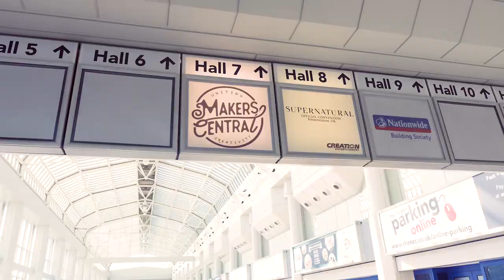Makers Central 2018 - Interview with Matthew Smith of Badger Workshop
We talk to Matthew Smith, a woodworker, maker and YouTuber of Badger Workshop about his love for making things from all sorts of materials and find out what he likes about Axminster Tools & Machinery.